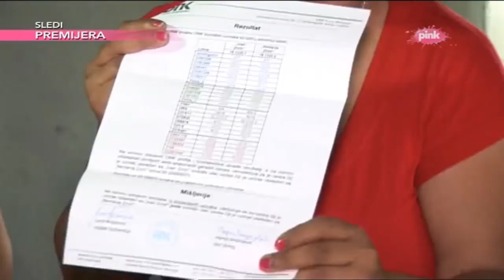DNK Emisija Sestra otela muza sestri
Dnk kanal koji ispituje ljutsku spihu i ponasanje u toku dnk analize,kanal zeli pomoci svima kojima je hitno potreban dnk nalaz,dobicete sve potrebne .